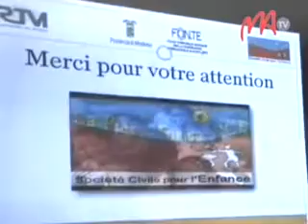10- ANKIZY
Androany no nampahafantarina tamin'ny fomba ofisialy ny  atrik'asa mahakasika ny fampiofanana arak'asa izay natokana ho an'ireo ankizy tsy ampy taona efa miroso sahady amin'ny sehatry ny asa .